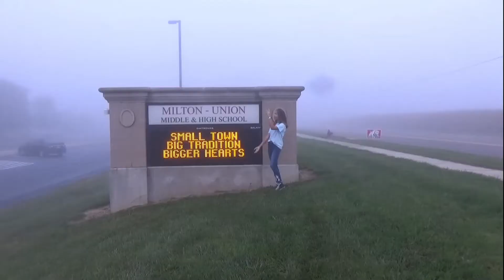Milton-Union Middle School Announcements 10-21-21